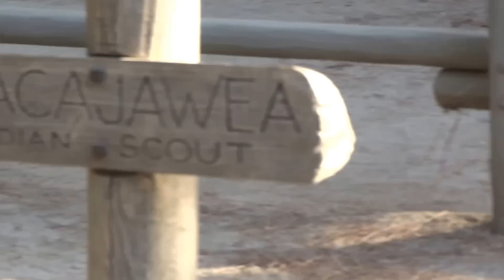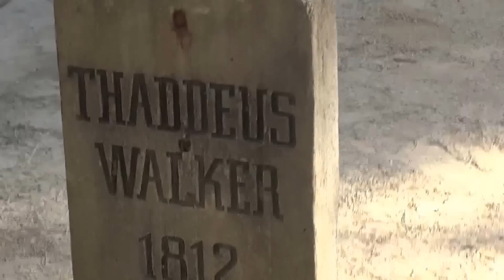Pirate's Lair on Tom Sawyer Island at Disneyland - full walkthrough, part 3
for more adventurous fun!

Part 3 of the video walkthrough of Tom Sawyer Island, now called Pirate's Lair, at Disneyland in Anaheim, California.